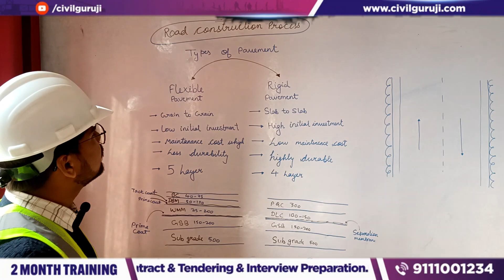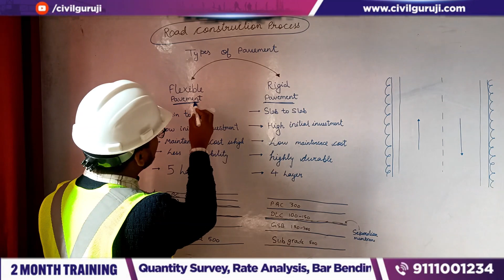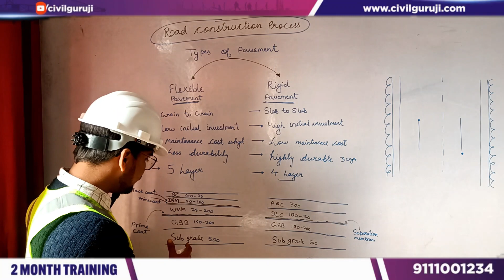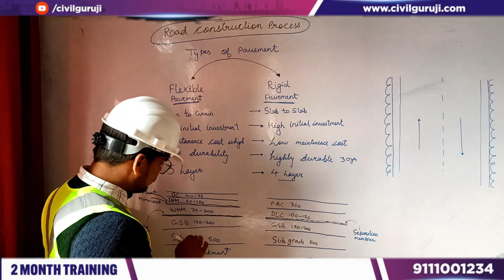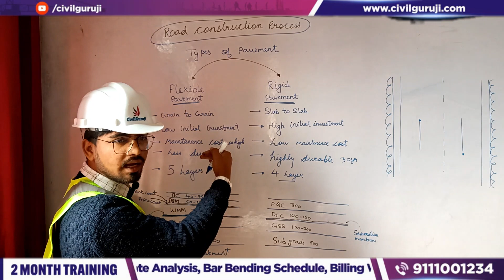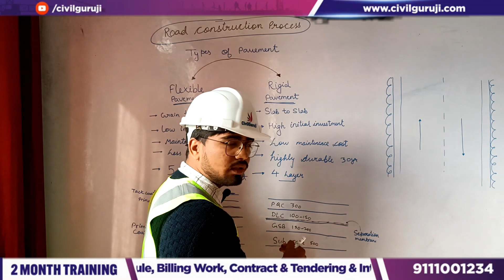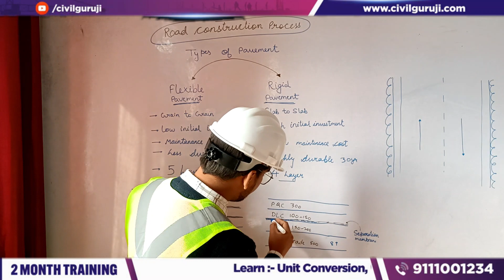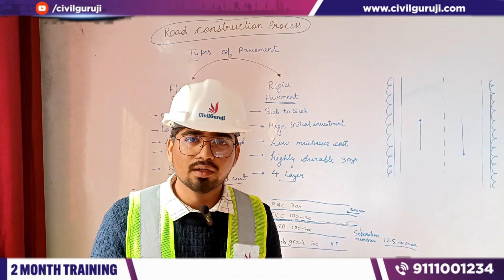Difference between Flexible pavement and Rigid pavement.